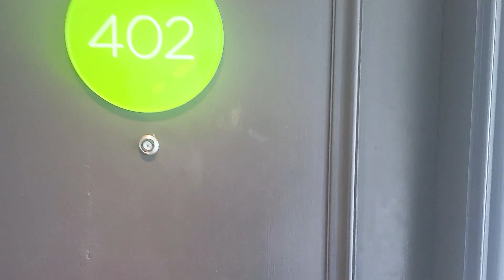Luton to London | UK | Coupleeaze